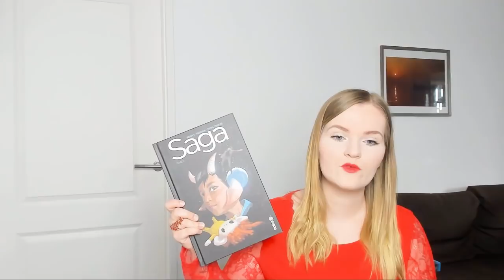PAL | Juillet 2019 | Readathon SFFF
Hello !
Aujourd'hui je vous partage ma pile à lire pour le readathon SFFF que j'ai créer !
Je vous mets le lien vers ma vidéo présentation si vous souhaitez la voir :

Bonnes lectures !